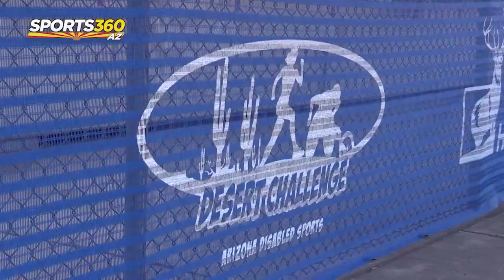Para Athletes Return to Mesa for Desert Challenge Games